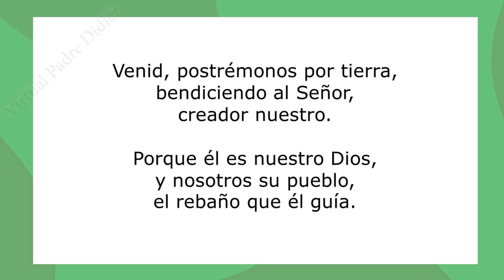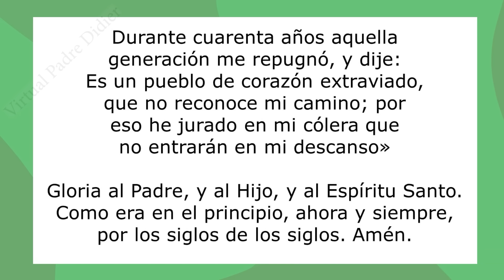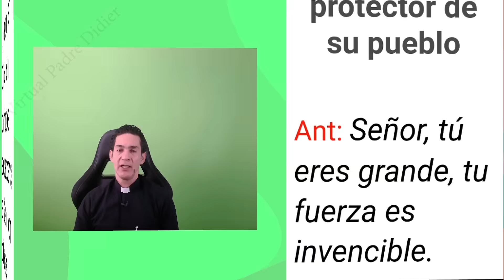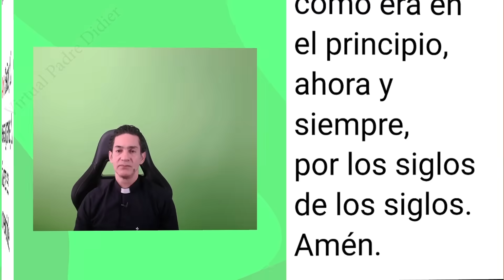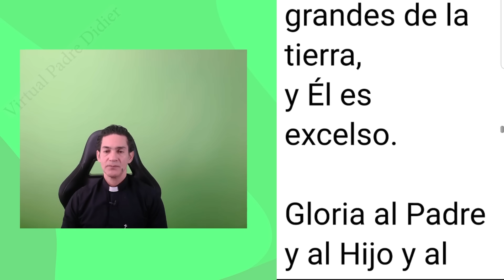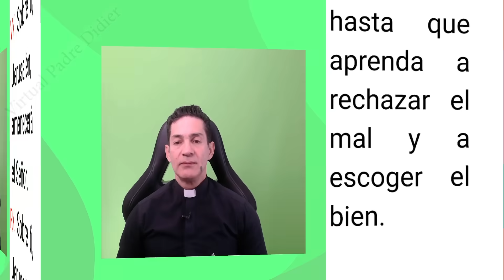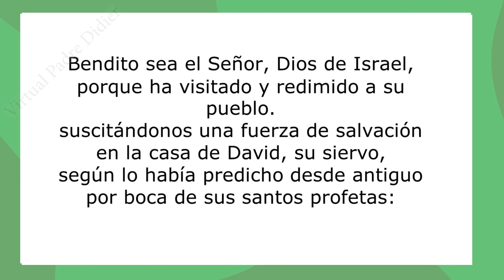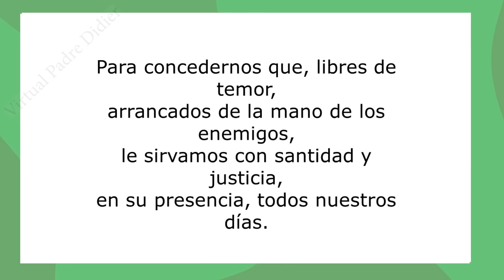Laudes de hoy Miércoles 6 Diciembre 2023. Oración de la mañana. Semana I de Adviento. Padre Didier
Semana I de Adviento